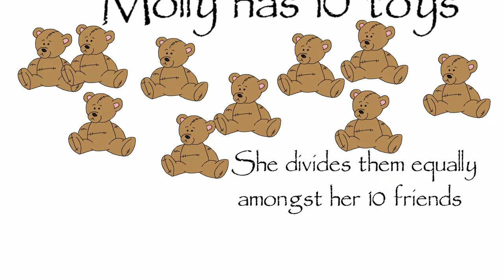Division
Learn simple division in a playful and constructive manner